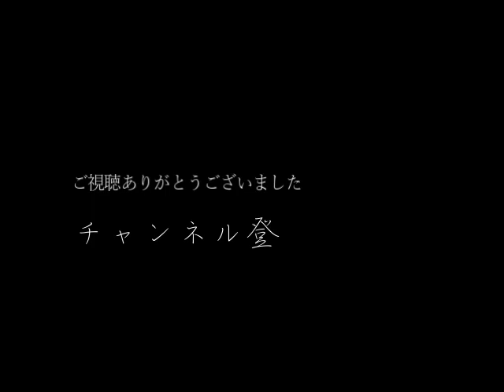No.19 舞姫の間／九月